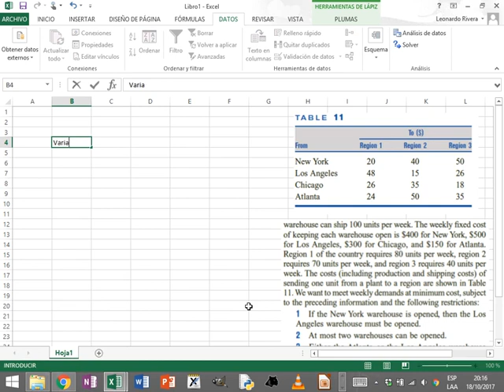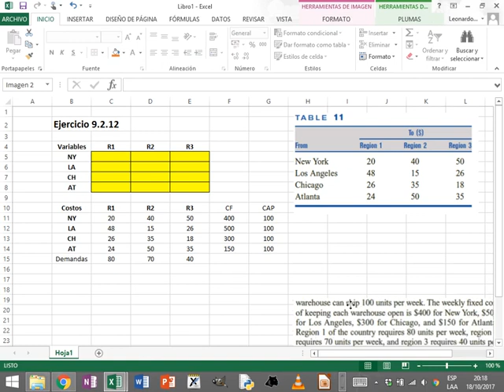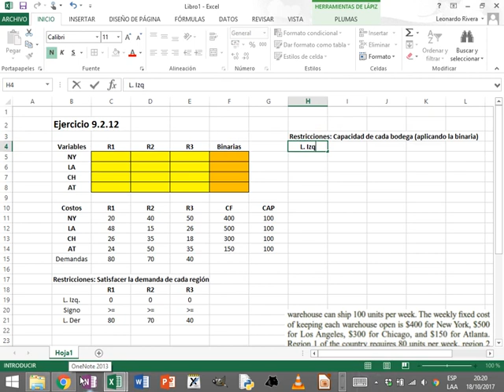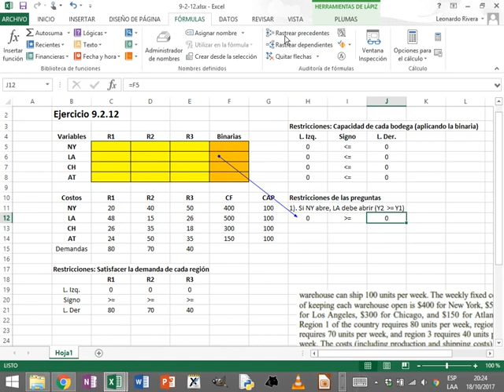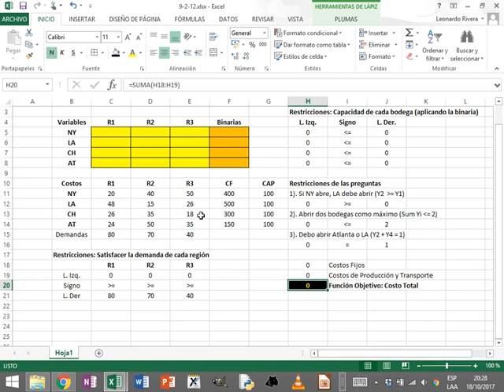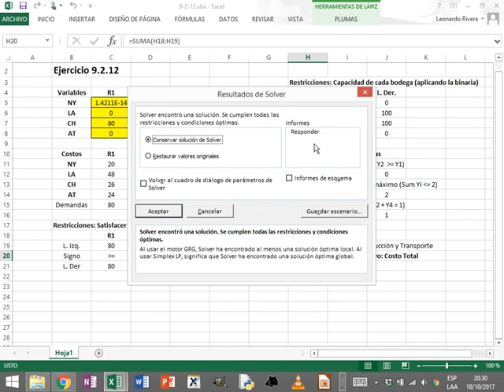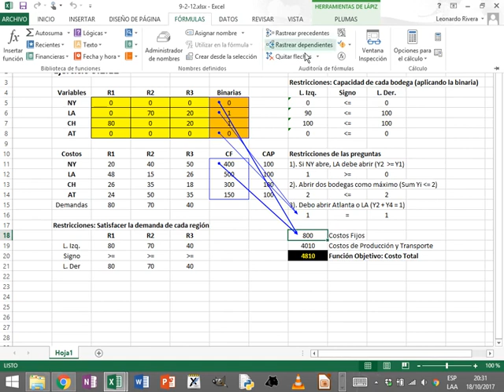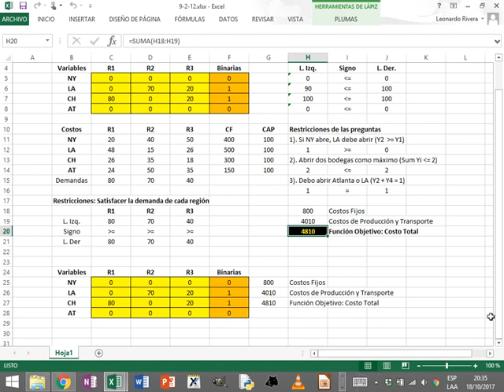Clase 9 Video 2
Grabado en la clase de Octubre 18 de 2017. Solución del ejercicio 9.2.12 con variables binarias en Solver de Excel.